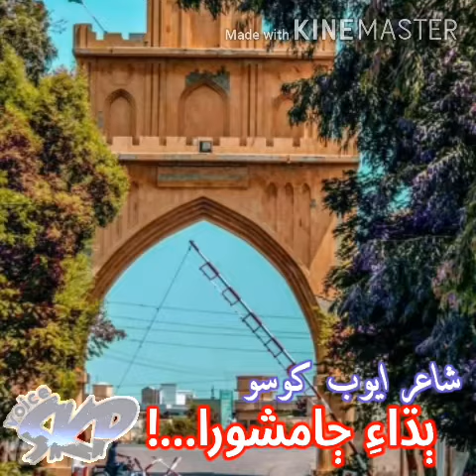Poetry - Budha Jamshora - Skp Voice - Ayub Khoso